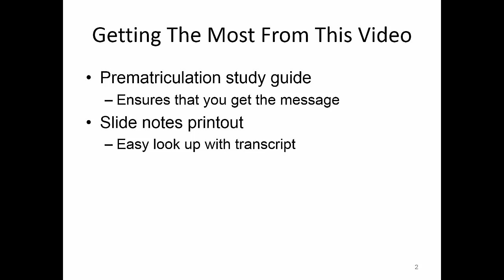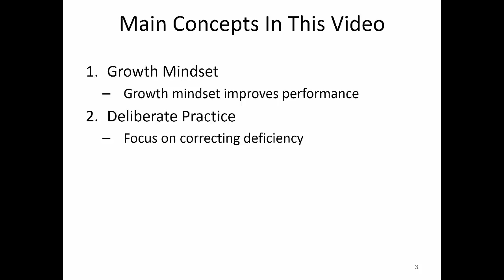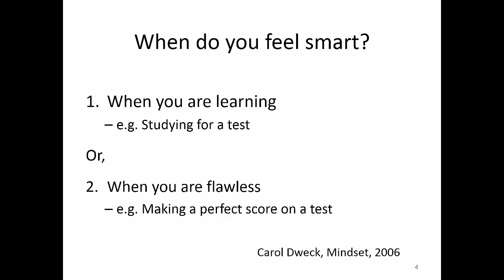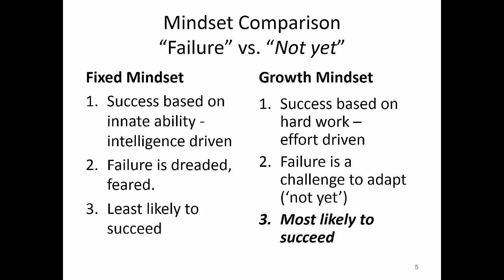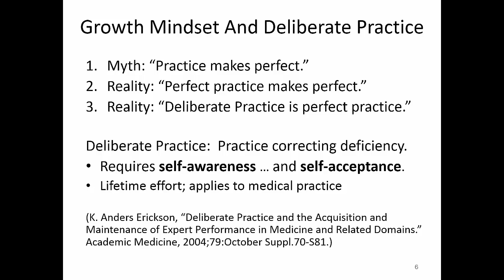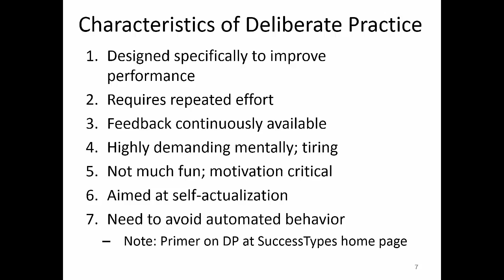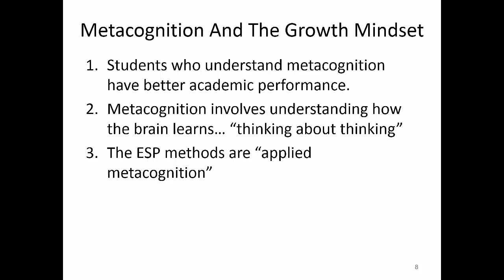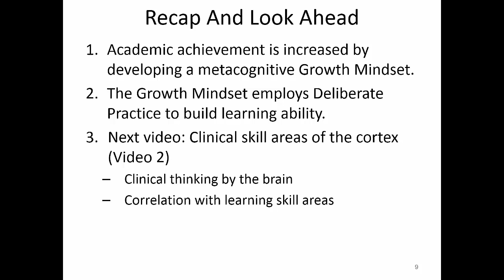video 1 growth mindset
This video on the Growth Mindset and Increasing Intelligence establishes the evidence that underpins the entire Expert Skills Program.  This evidence is based on a variety of research findings in education, in human performance, and in brain function.